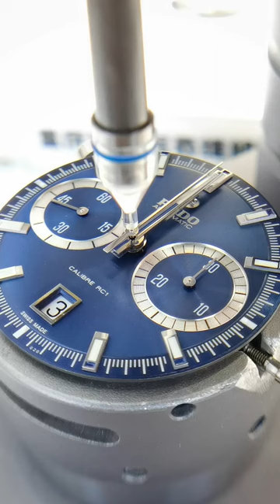Maintenance and maintenance of radar chronograph series watches Watches, famous watch repairs, be a